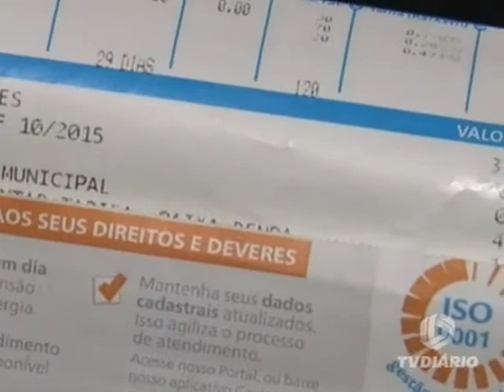MORADORES DE UBAJARA RECLAMAM DA DEFICIÊNCIA NA ILUMINAÇÃO PÚBLICA